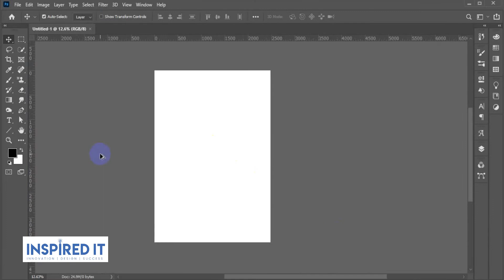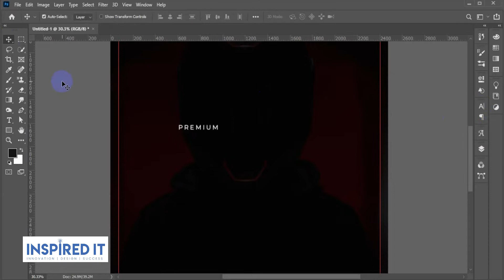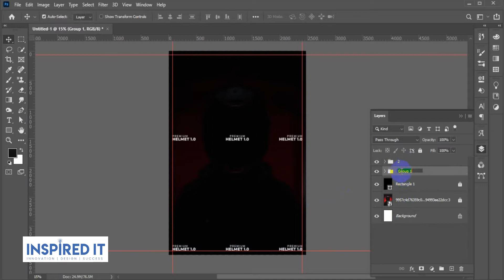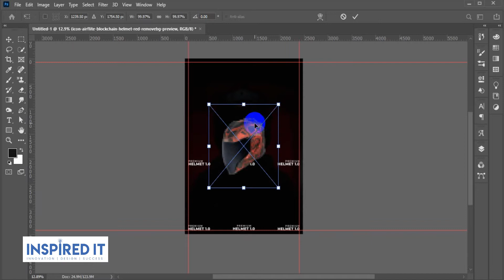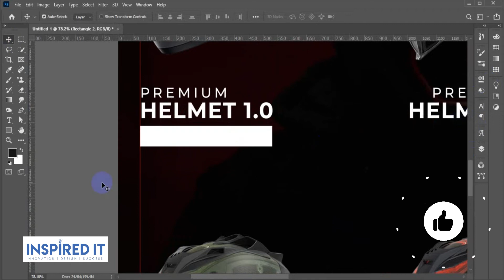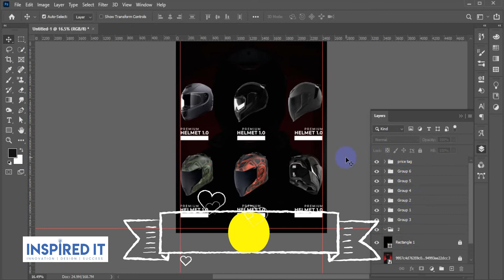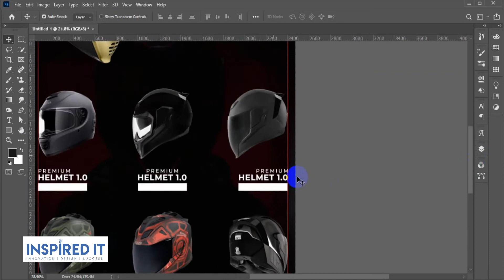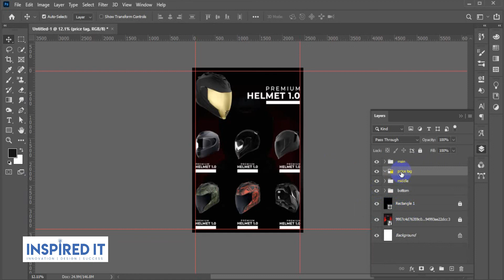How to Create a Professional Brochure in Photoshop | Inspired IT | Catalogue design - 10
Hello everyone,
Welcome to our official channel. Inspired IT brings you tutorials to provide you with new ideas. You can learn this course falls home at the click of your mouse.
Happy designing.

You can join our Facebook group if you want to see our designer's daily work.

► Search us on Google: Inspired IT

About us: Inspired IT is an IT firm and freelancing institution in Rangpur that was established in 2016 with the conviction of accelerating the freelancing sector in Rangpur. Inspired IT is one of the best freelancing institute in Rangpur. We are a well-known freelancing training center in Rangpur division.
We worked to improve the skills of trainees by following specific and well-defined course modules. Which is help to grow new freelancer in Rangpur. At the same time, freelancing is helping them to earn. Our mentors are also the best freelancer in Rangpur. They are also listed as the top 10 freelancer in Rangpur. It helps to increase women's participation to earn from freelancing in Rangpur. At the same time, their courses for the disabled in this city are completely free.
We provide some freelancing course in Rangpur. Our courses are:

1. Advanced graphic design ( We provide the best graphic design course in Rangpur )

INTERNSHIP:
WEB & APP DESIGN (UI DESIGN)
Website Design
App Design
Landing Page Design
Email Design

MERCHANDISE DESIGN PART:
Vector Tracing
T-shirt Design

2. Digital Marketing ( We provide the best digital marketing course in Rangpur )

Topics:
Email Marketing
Lead generation
SEO
Google AdSense

3. Web Development ( We provide the best web development  course in Rangpur )

Topics:
Html
CSS
Bootstrap
WordPress
Elementary
Js and jQuery
Advance PHP - with Marketplace Help

Without any hesitation, you can visit our office.
Office Address: Chartola Mor, Red Building (2nd Floor), With Dutch Bangla Bank Booth, Rangpur.
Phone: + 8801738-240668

Don't get confused and pay attention to the name and logo of the organization before entering the office.

You can share the video and if you have concerns, drop a comment.